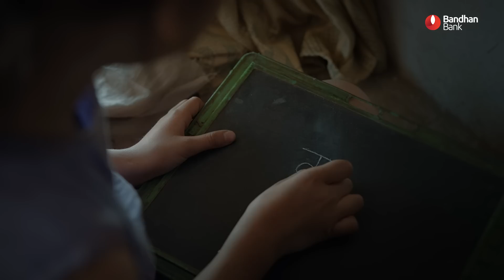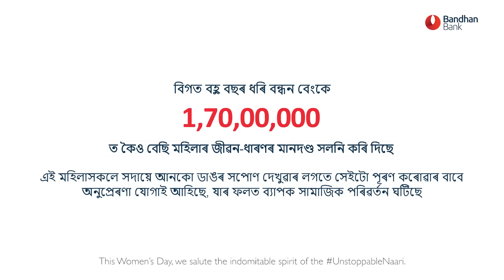ন্ধন বেংকৰ | অপ্ৰতিৰোধ্য নাৰী - আন্তৰ্জাতিক নাৰী দিৱস উপলক্ষে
আমাৰ দেখাৰ সৌভাগ্য হৈছে
বছৰৰ পাছত বছৰ ধৰি আমাৰ দেশৰ লাখ লাখ মহিলাই নিজৰ লগতে আপোনজনৰ জীৱনক সলনি কৰি দিছে৷ আজি আন্তৰ্জাতিক নাৰী দিৱসত আমি আপোনাৰ ওচৰলৈ সংগীতা ,ৰুমা আৰু ৰমিতাৰ সফলতাৰ অবিশ্বাস্য কাহিনী লৈ আহিছোঁ৷ এয়া হৈছে বহুতৰ বাবে অনুপ্ৰেৰণামূলক খবৰ; যিয়ে বন্ধন বেংকৰ সামান্য সহায় লাভ কৰি জীৱন-যাপনৰ সকলো  পথত আগুৱাই যাবলৈ সক্ষম হৈছে৷ আমি তেওঁলোকৰ লগতে আপোনাৰ অপ্ৰতিৰোধ্য নাৰী চেতনাৰ প্ৰতি সন্মান জনাইছোঁ ৷